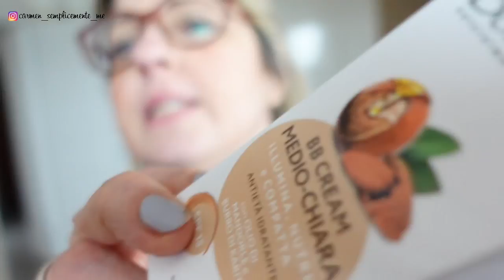VOGLIO METTERE I PUNTINI SULLE I ! ☝️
Come registro i miei video :

Sony ZV1 oppure
 Canon powershot G7x Mark 2
Microfono LAVALIER Boya